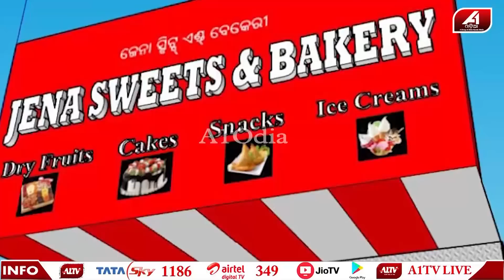ତିନିବର୍ଷ ଧରି ଭାଇ ରଖିଥିଲା ଭଉଣୀ ସହ ଶା-ରୀ-ରି-କ ସମ୍ପର୍କ | BHADRAK NEWS | @A1odia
A1 ODIA | ODISHA NEWS | ODIA NEWS | BHADRAK NEWS |

🔆MORE UDATE🔆